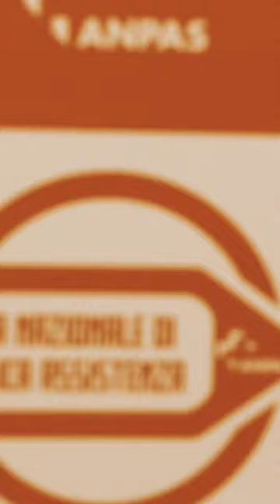Scuola di formazione Anpas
"Mi ha colpito il sorriso di tutti i miei colleghi e questo mi ha scaldato il cuore. É stato tutto nuovo e bellissimo. Voglio portare tutto questo in associazione per programmare e far vedere che siamo parte di un gruppo, di Anpas"
Le impressioni alla prima Scuola Nazionale di Pubblica Assistenza Anpas